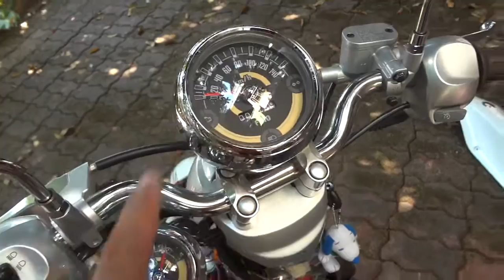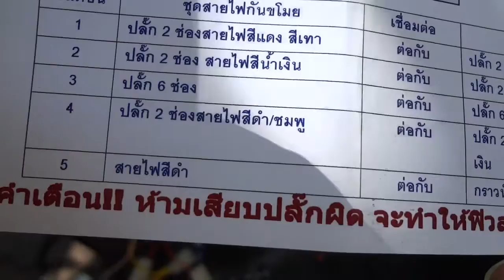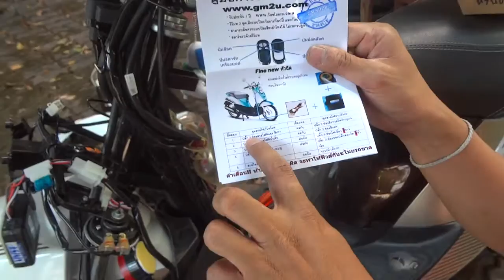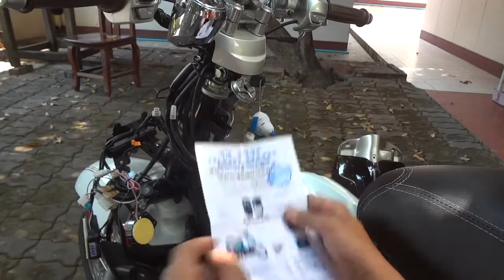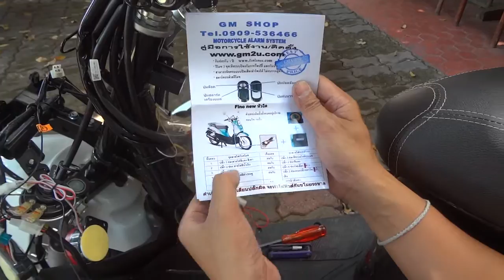FINO THAI 2